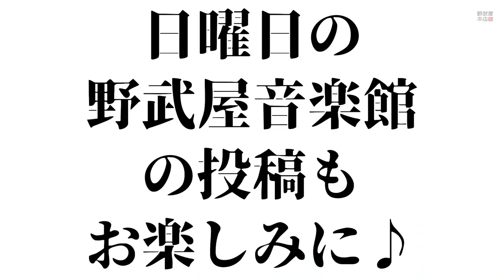大人女子のオデコ問題 カットで解決できます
愛知県名古屋市の美容師
ヒロミちゃん目線のこの日のブログはコチラ
ご予約はブログ内のLINEからお願いします

住所はコチラ
〒272-0132
千葉県市川市湊新田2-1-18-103

サブチャンネル【野武屋音楽館】はコチラ